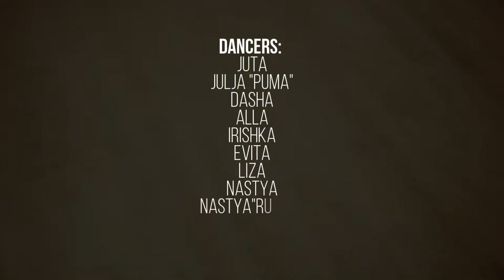SUPER CHICKS & TURBO STYLE | DAVID GUETTA FEAT. NICKI MINAJE - HEY, MAMA /REMIX BY DJ SANCHEZZ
STOPTIME DANCE STUDIO/ DAUGAVPILS, LATVIA
STOPTIME FAM. PROMOTION